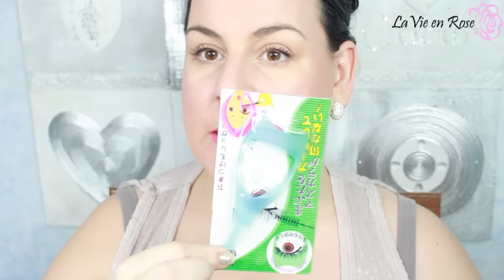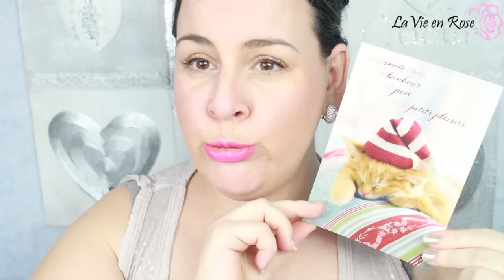(Colis Swap) Surprise d'une inconnue pour Noel 1 ère Partie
(Swap) Surprise d'une inconnue pour Noel 1 ère Partie

MES PARRAINAGES

- Si vous souhaitez m'envoyer des peaux de banane ou des bisous:
                                            BP 76
                                 51800 Sainte Ménéhould